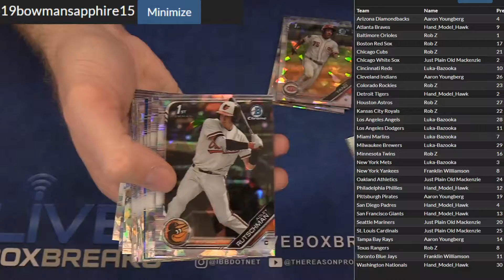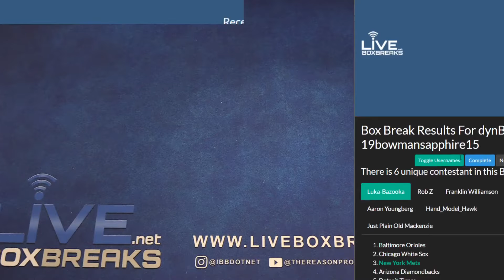2019 Bowman Draft Sapphire 15 LBB